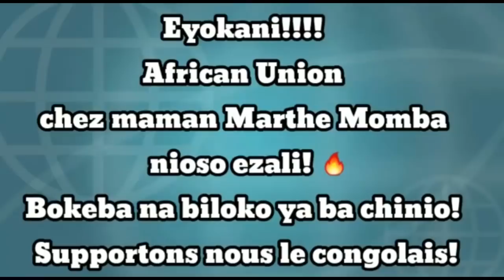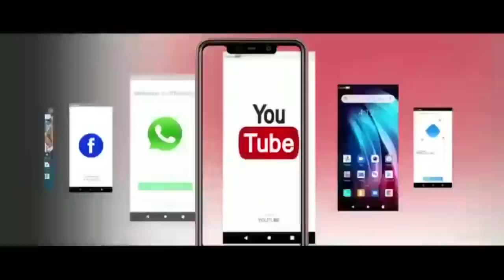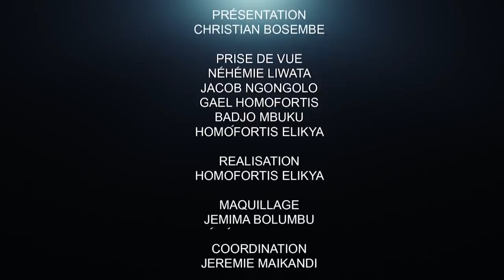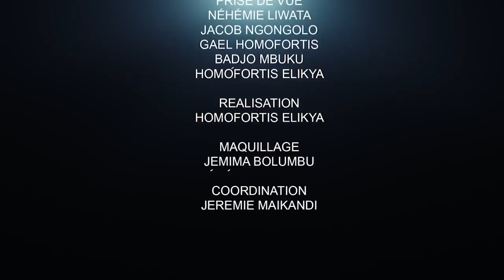CRITIK INFOS 21.04.21 LE DIRCABA DE FATSHI RECADRE ALBERT YUMA